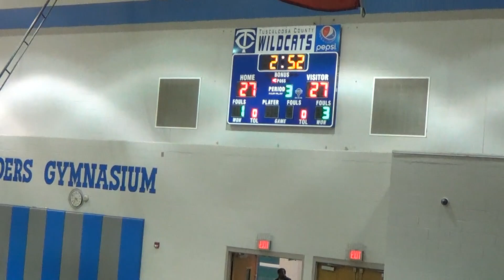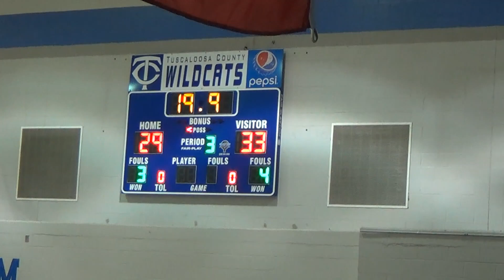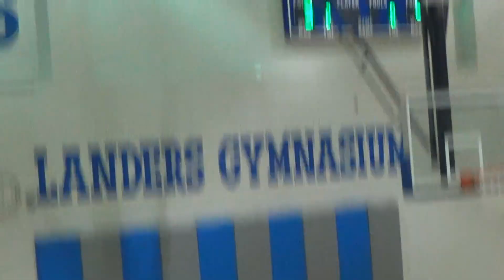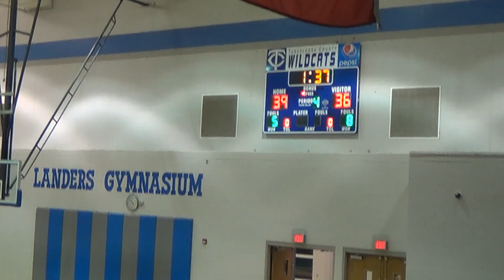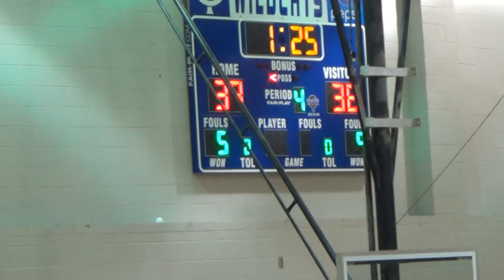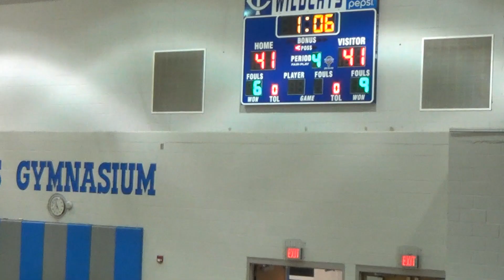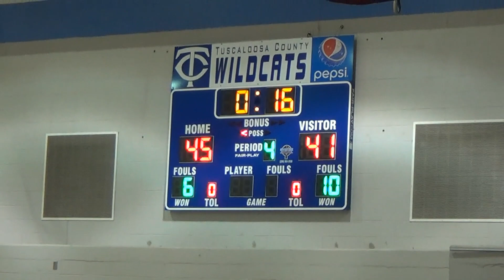NHS Freshmen @ Tuscaloosa County Nov 13